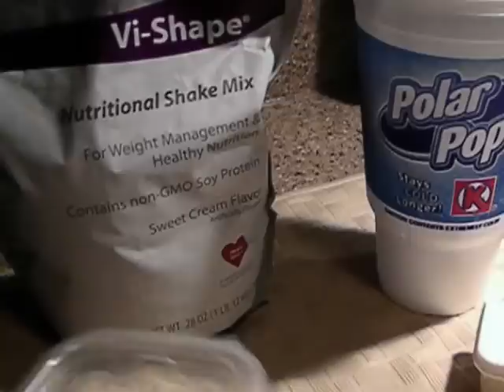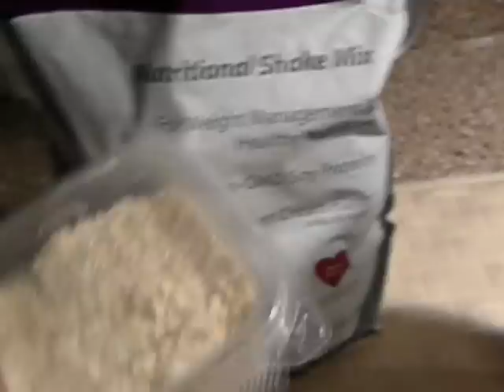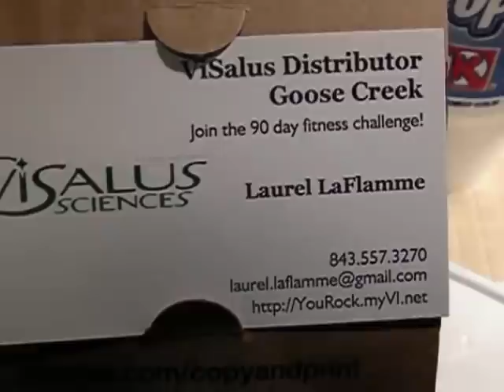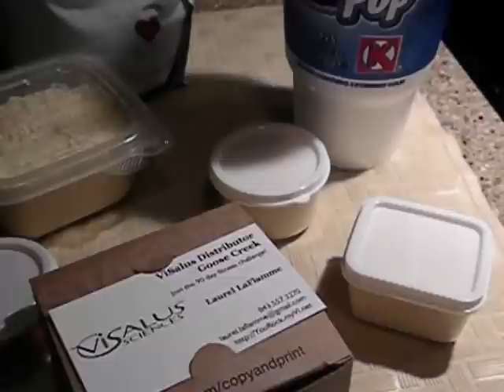ViSalus Distributor Goose Creek SC Tip for the Day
I lost 45 pounds using the ViSalus Nutrition protein supplement (and have the *fat* pics to prove it - from Feb. 28th to August 28th I'm 45lbs lighter and a million ways healthier. I got so exited when I weighed myself, I decided to start distributing ViSalus in my area of Charleston, SC -- Goose Creek, SC.

This video was off the cuff, spur of the moment. Yes, I know I bite my nails.I know my hands are not real pretty - I have arthritis. The IMPORTANT THING is I got so excited I just wanted to share my little tips for the day: You can find Dollar Store bargains and you don't need anything expensive to start helping others get healthy with ViSalus.

I was extra thrilled that I've lost 45 pounds, as I was holding steady at 40lbs for a few weeks. That's significant enough, but just adding a little extra walking kicked it up a notch.

The reason I carry a tiny little ViSalus baby-kits of protein mix with me is it's easy to conceal; I've mixed them up and ate them at professional business luncheons & no one was the wiser.

They take up minimal space in your bag, they're totally cheap, convenient, and HERE'S THE BIG THING: You should never let yourself get too hungry without giving your body some fuel.

It's super easy to that with ViSalus because it's portable. I *love* the taste of yellow cake-batter, so to me...it's like a snack instead of a protein & vitamin supplement! With ViSalus, I never skip meals anymore and it's totally jump started my *cough*middle-aged metabolism!

I've spent the better part of my entire life trying different programs - ViSalus was the life changer for me.

DO YOU have any ViSalus stories??? PLEASE SHARE THEM WITH ME - SO WE CAN KEEP EACH OTHER ENCOURAGED.

MY weight loss and nutrition program might not be the one for you, and that's fine. I still think we, especially women, ought to stick together and help each other for a common goal.

If you're "out there" trying to decide IF you want to get with the program, ViSalus program...or ANY program for weight loss, health & wellness -- YOU ROCK! You won't know if it works until you try.

With ViSalus, I started the 90 Day Fitness Challenge (and I didn't even work out - don't do that, that's bad!) I just added meals I would otherwise be SKIPPING related to my busy schedule. Then I use it to replace sweet treats...and so on...now it's my breakfast, lunch and sometimes "snack" -- S*N*A*C*K being a cutesie word really meaning dessert!

I thought for only 49 bucks, a 100% money back guarantee...what do I have to lose? Turns out, the only thing I lost was 45 POUNDS!

-- that's my new ViSalus website with my before & after fat pics on it.